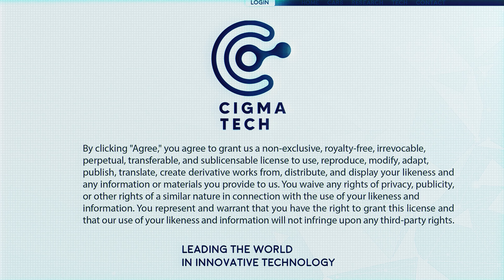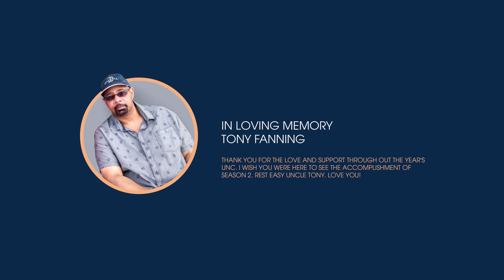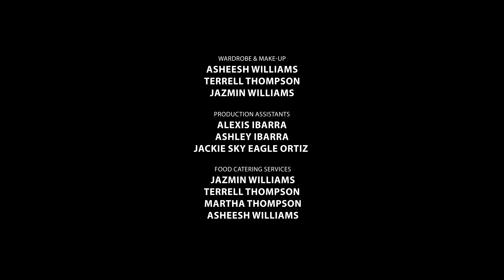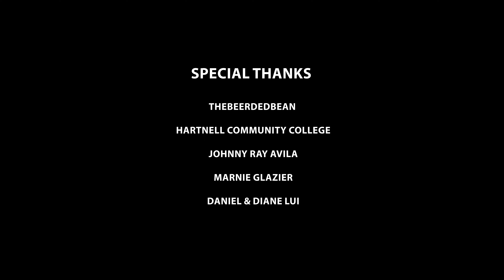Algorithm | S2 Episode 6: Terminal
Director's Note :

I would like to take time to say thank you to everyone for your ongoing support and viewership of our Algorithm series. For going on 2 complete seasons now you have tuned in, shared , and walked with us through some very heavy story arcs and topics. You have shared with us how you have identified with and been moved by the lives and validity of the characters and their tragically human condition often manipulated by an unseen nemesis. Thank you so much for going on this journey with us these past 2 and a half years. Terrell Thompson and I appreciate you greatly and consider ourselves truly blessed for having been given the ability to share this dream with you. with that said...without further ado.

The Algorithm Decode Season Finale ...Terminal

With the ever-growing chaos, broken bonds forge unexpected connections & buried lies are brought to light. Who is responsible for Algorithm, and can they be stopped? As night falls, the shocking fate of Claudia Zamora is revealed, and in the jarring season finale, the truth is exposed, leaving everyone at the mercy of a force beyond their control.